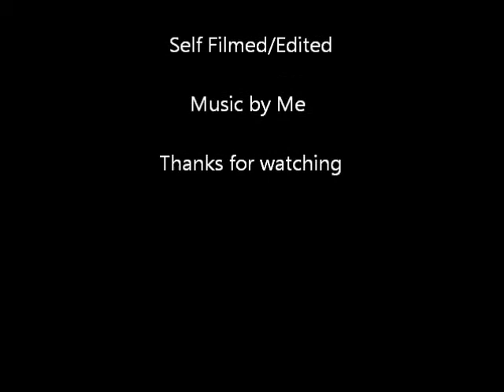2012 BMX power hour + Hop Bar!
shocking editing but hope u enjoy most of it first try apart from bar so excuse sketchiness